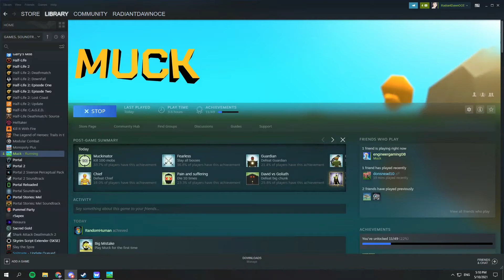ban hammer x speed hack = godlyness